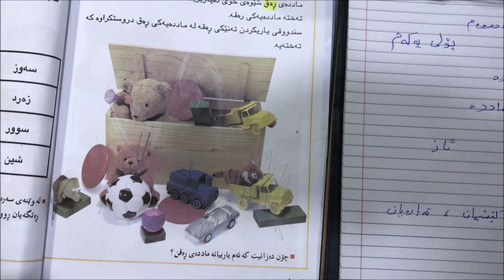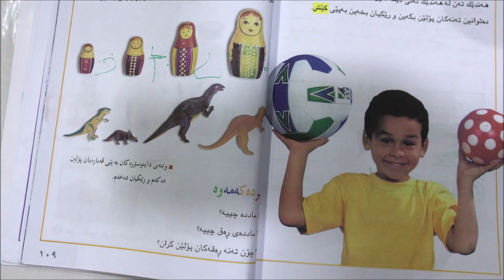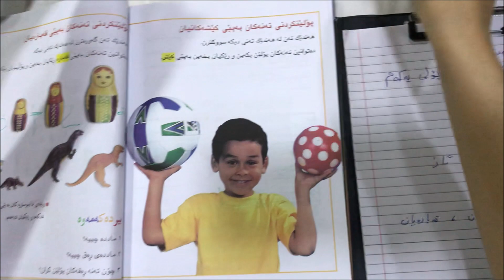وانەی زانست - وانەی یەکەم - پۆلی یەکەمی بنەڕەتی - پەیمانگای زانیار